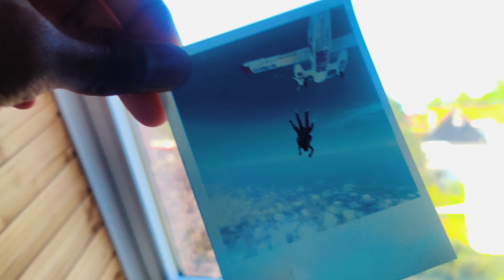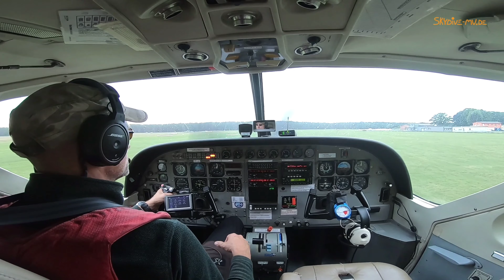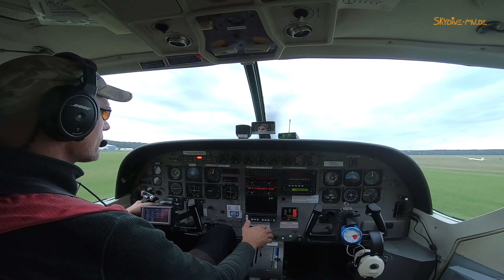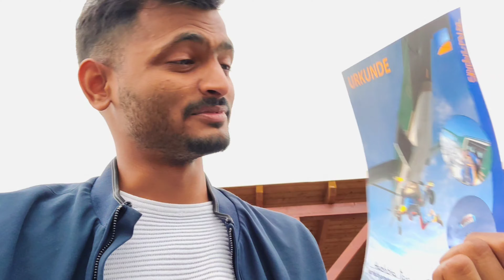Sky diving in Germany GoPro 4K || First time Sky diving Europe | 4000m Flying Gujju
Sky diving

Place : Neustadt - Gewe , Germany
Cost : 200 Euro + 65 Euro video
Height :4000m
Free Fall: 50 second
Paragliding: 15 minutes